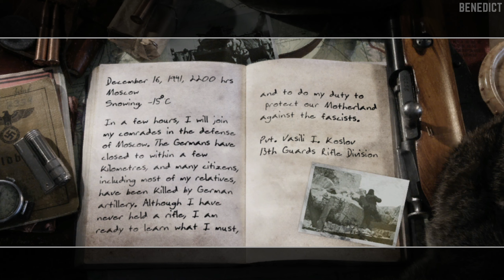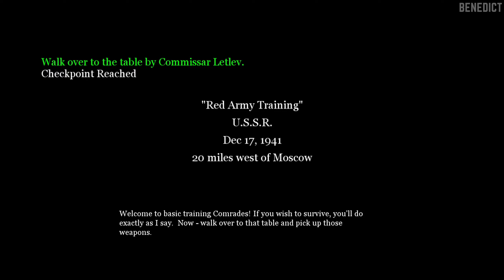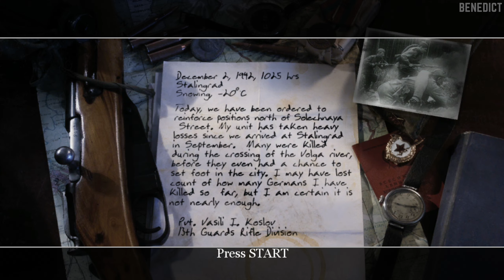CALL OF DUTY 2 | Xbox 360 Gameplay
Call of Duty 2 is a 2005 first-person shooter video game developed by Infinity Ward and published by Activision in most regions of the world. It is the second installment of the Call of Duty series. Announced by Activision on April 7, 2005, the game was released for Microsoft Windows on October 25, 2005, and as a launch title for the Xbox 360 on November 22, 2005. Other versions were eventually released for OS X, mobile phones, and Pocket PCs.